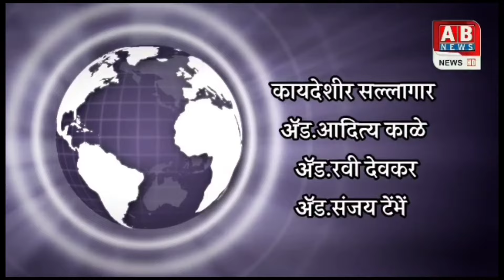नवनिर्वाचित खा.निलेश लंके यांच्या आईला पहा कशाची भीती वाटते